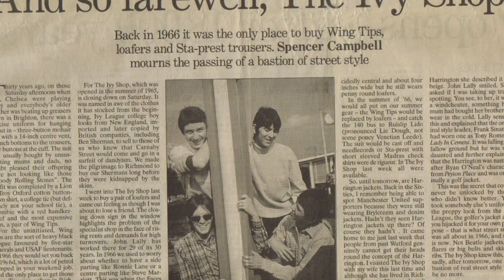I Feel So Free (Lose My HeadDrop 5 )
Hello

Just had another Reggae song in the bag and had to go down the nostalgia road again  I  found some great pictures of old cars, very similar to the ones me and Dave Bigsby owned. The green A55 in particular , we bought for 15 quid with Chris Cargill in about 1970-71. Some great pictures of Richmond in the 60's and now. Tried to look for some Skinhead guys in the 70's but they all looked a bit too aggressive somehow. So ended with some old flames (ha ha) . I know living in the past . Who cares !!   Still wear those jackets as well

All guitars and the song  by me , Vocals by L.M. / Drums by L.M. and Garageband . Written of course under the Influence : RedWineMusic :::